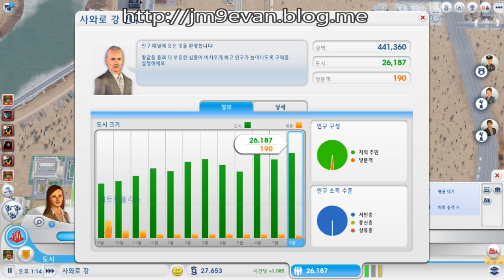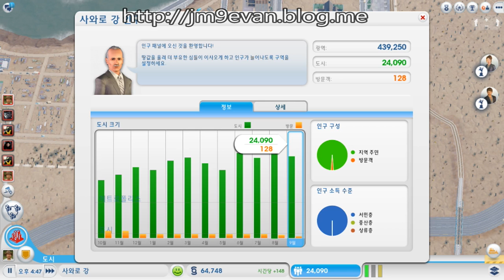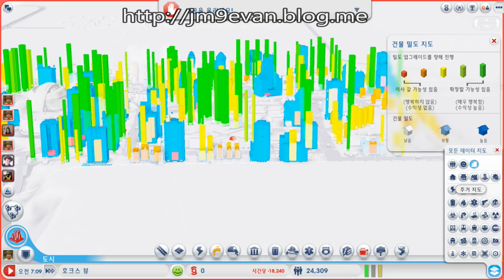DIABLO3 GAME PLAYER ASIA SERVER